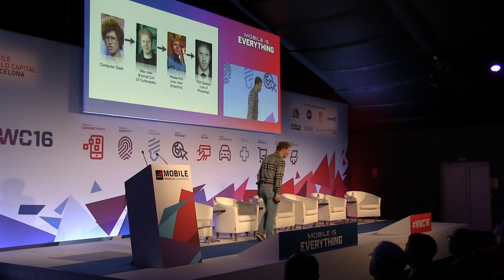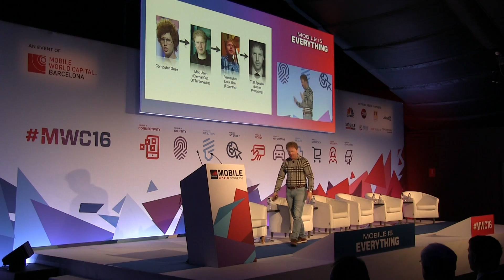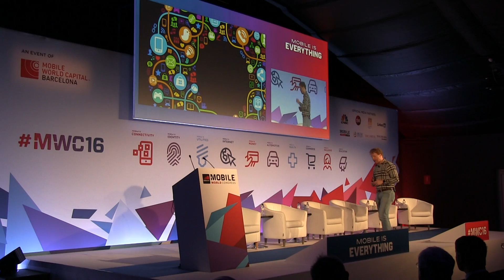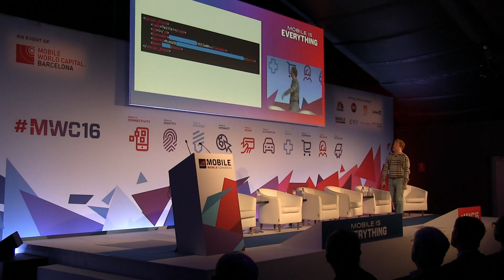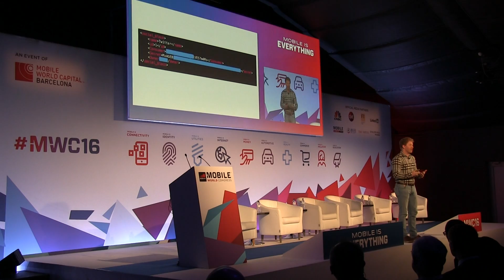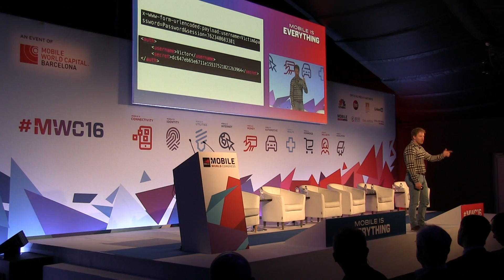Security of Internet of Things - 2016 Mobile World Congress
Security expert and former TED Talk presenter, James Lyne, discusses IoT and what we need to keep in mind when it comes to securing these smart devices at Mobile World Congress in Barcelona.